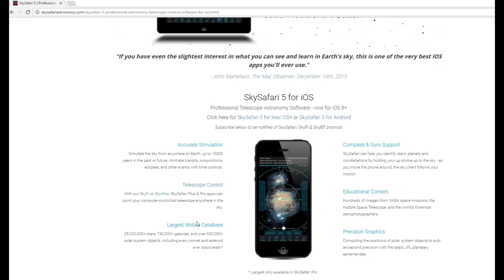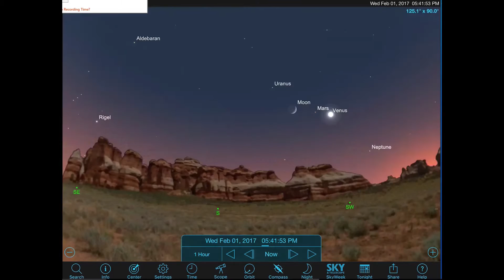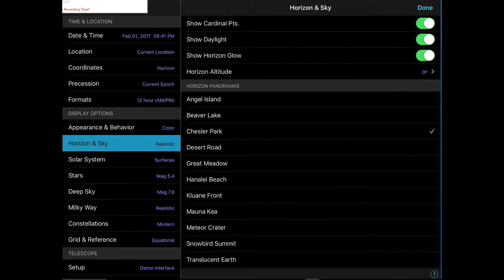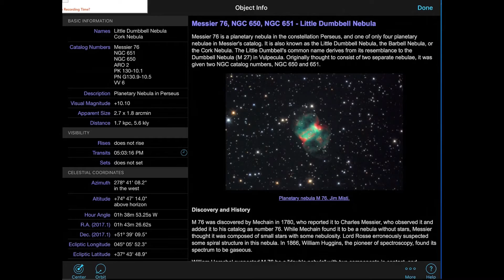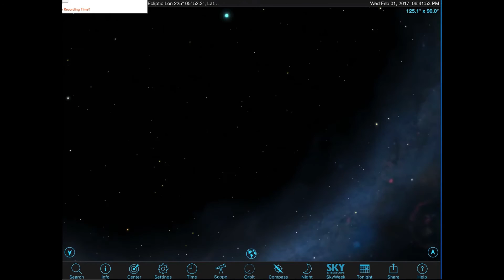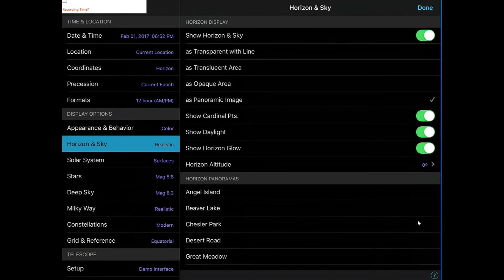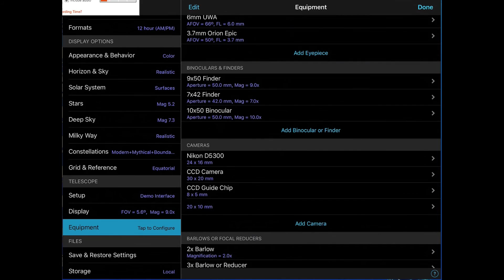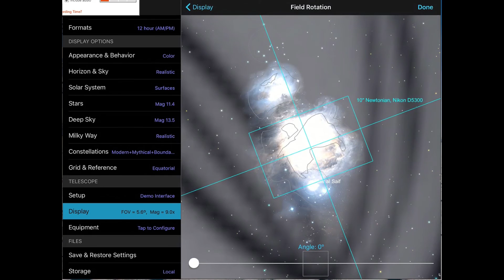SkySafari5+ Night Sky software review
SkySafari 5 is a great application for seeing the night sky on your tablet or phone.  But it is more than just a pretty face..!
Here is a review of version '5 Plus'